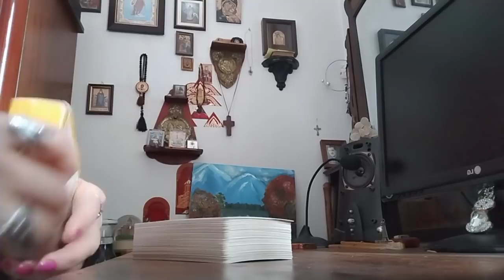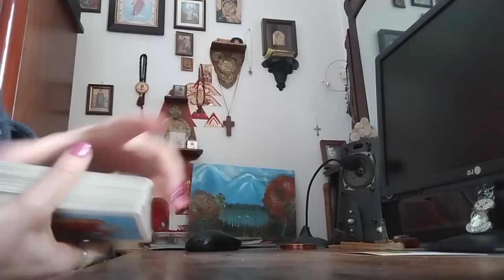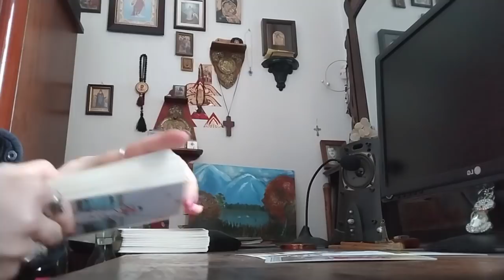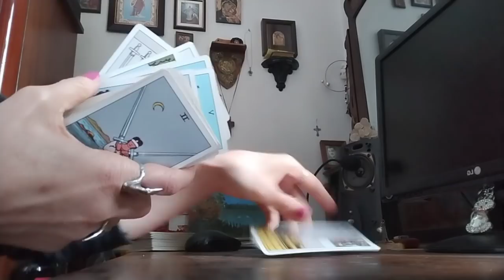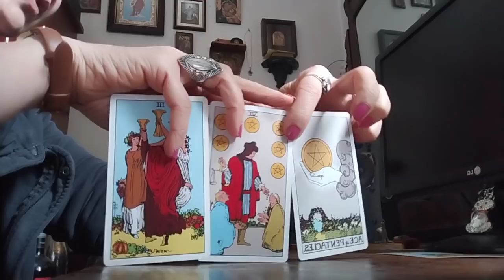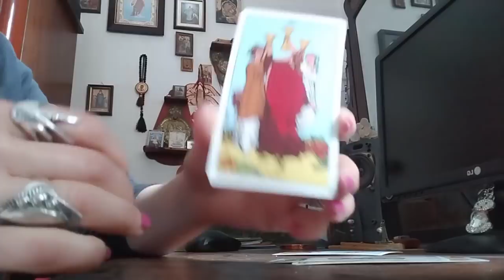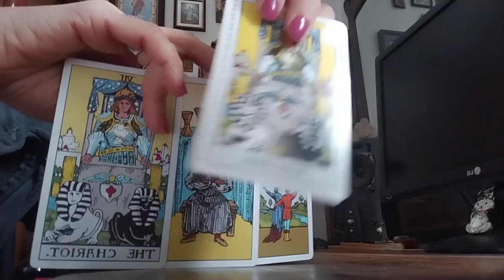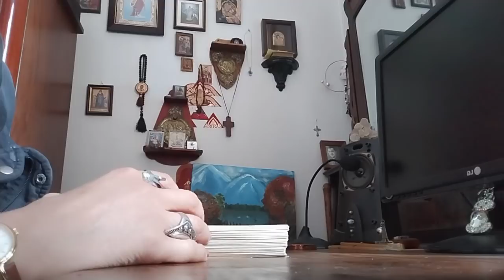.რა ხდება თქვენს ზურგს უკან? რა უნდა იცოდეთ და რა არ იცით? - 3 ვარიანტი ✨🃏✨